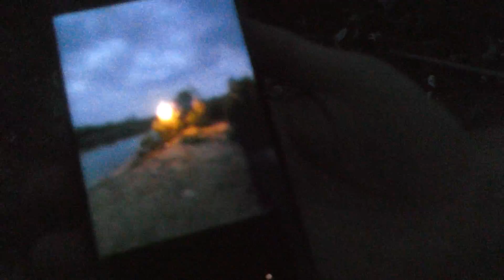100KG jabłek VS Petardy ! czyli Luźne strzelanie na Spontanie!